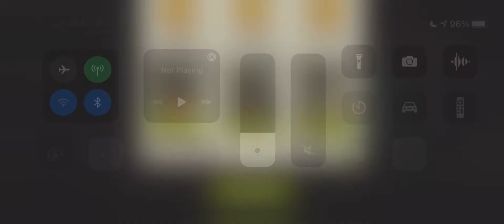Only Way Out 41.2 (med kit) ⭐️⭐️⭐️ TWD NML Terminus